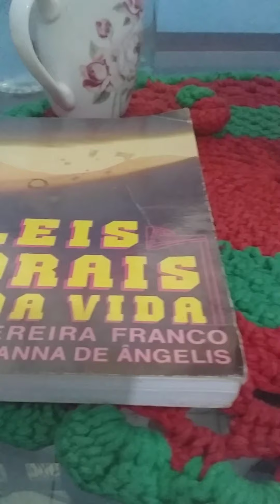Prece de amor, de Emmanuel.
Vídeo para divulgação da música espírita.🌱🌼🌻♥️🌷🌿MúsicaEspírita